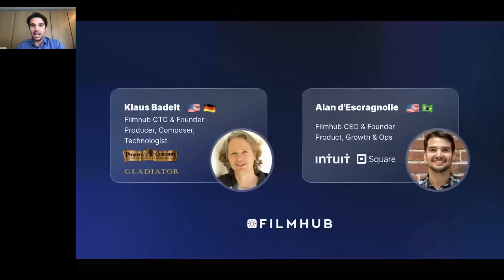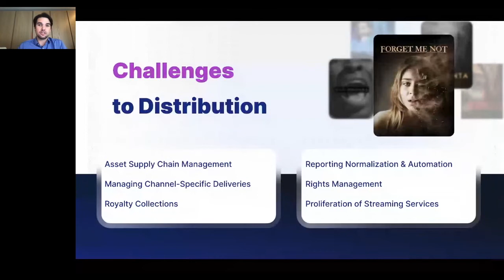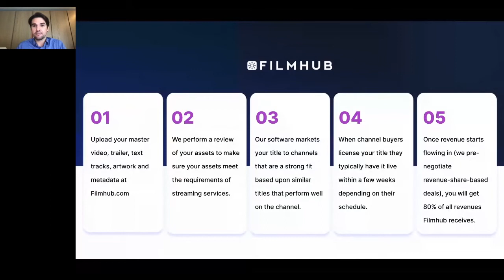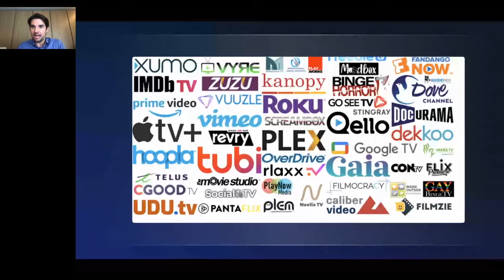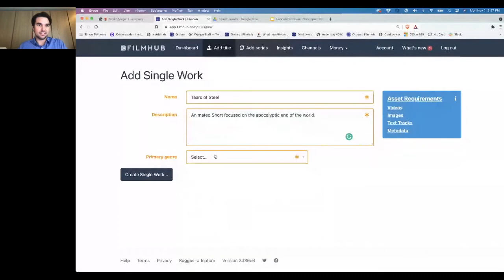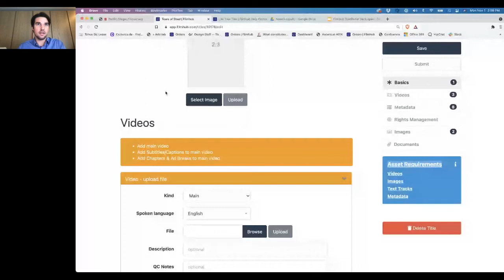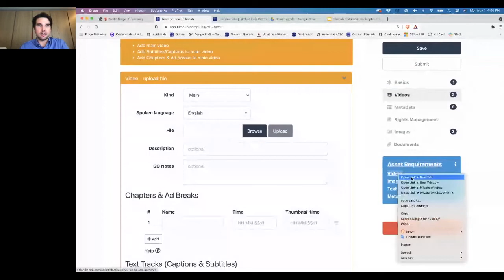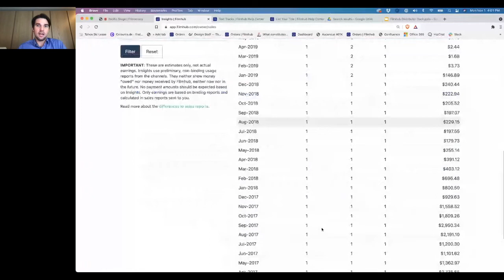How to Win at Modern Distribution